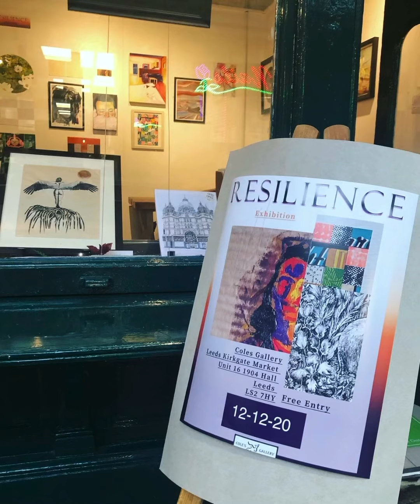Cole’s Gallery 2 years of exhibitions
A video of stills from some of the exhibitions at the gallery since we opened in April 13th 2019- to now 2021